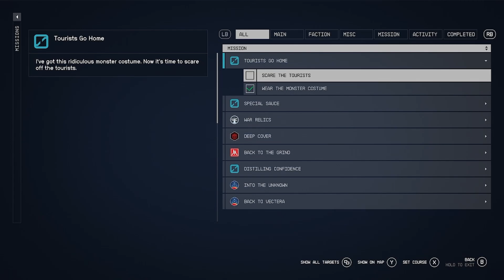How to Get the Unique Monster Spacesuit in Starfield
It's pretty strange but also really goofy and that makes it perfect.